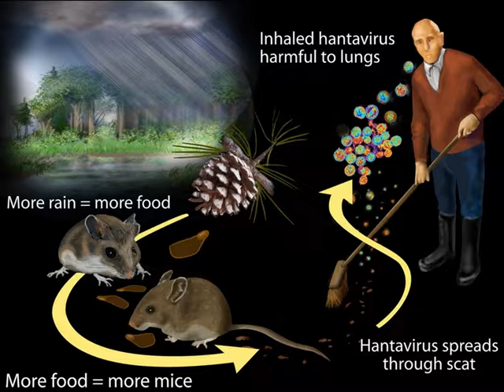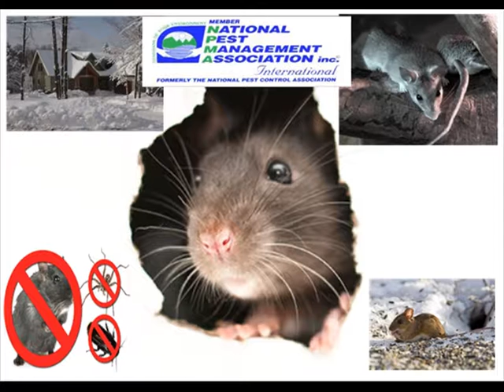Mice Pest Control Service in Oakville Ontario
Mice Pest Control Service Oakville Ontario provide the best residential and commercial mice protection available program in the heart of Oakville, Burlington and Hamilton Ontario specifically for homes & businesses owners by making use of very safe and efficient treatments to make excellent feat against these specific animals .

Maximum Pest-proofing professionals of rodents control treatment will assist you to detect the challenge and can assist in the assessment to be identified as well as the right and safe treatment to be applied, enabling the homeowner to eliminate the mice and rats problem for good from home or businesses .

Requiring mice pest control service in Hamilton Ontario? Contact Maximum Today to have your home inspected for rodents in Oakville , Burlington and Hamilton Ontario, calling or .